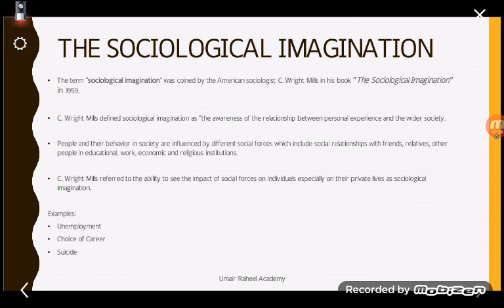What is Sociological Imagination | C. Wright Mills | Sociology Urdu / Hindi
This sociology lecture explains what is social imagination in urdu / hindi. In this video the students will study the definition of social imagination c wright mills in urdu / hindi along with real life examples.